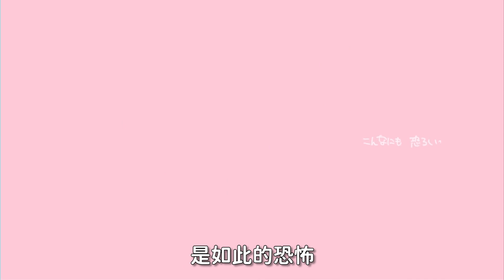【Project Sekai】[中文字幕] きゅうくらりん / MORE MORE JUMP! × MEIKO#きゅうくらりん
『きゅうくらりん』
MORE MORE JUMP! × MEIKO
作詞・作曲：いよわ

 / igusuri_please

◆原曲

 • きゅうくらりん / いよわ feat.可不（Kyu-kurarin / I...

イラスト・動画：いよわ

 / igusuri_please

 / pj_sekai